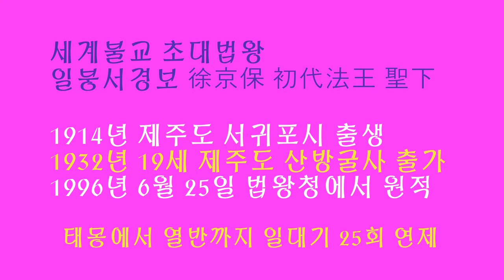[16번째~새로운곳을향하여]일붕의발길따라! 법왕 일붕 서경보 예하 고요한새벽 담화총사